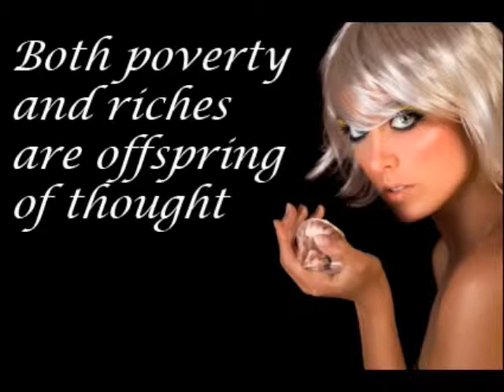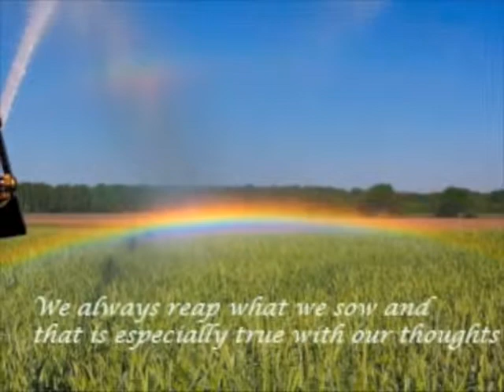Inspirational Thoughts - Sample SMS thoughts set to Cool music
provides quotes of the day, famous quotes from great thinkers to encourage and inspire.  This is a tiny sample of the fantastic quotes delivered directly to your cell phone via SMS text message each and every day!